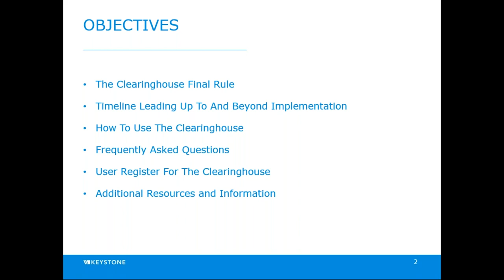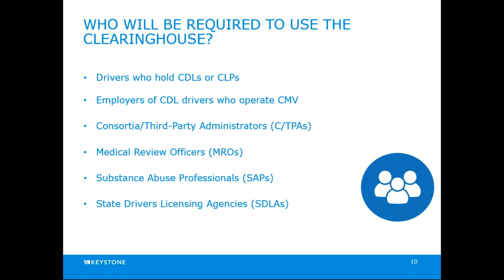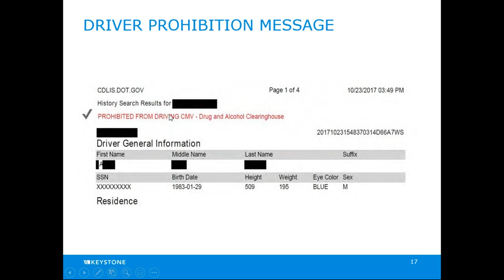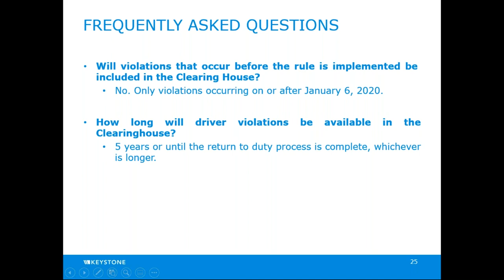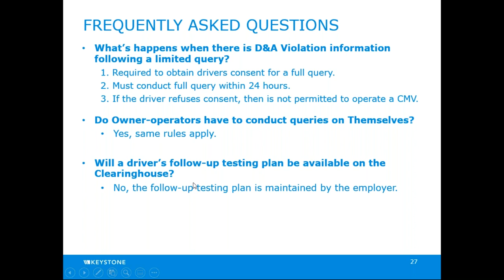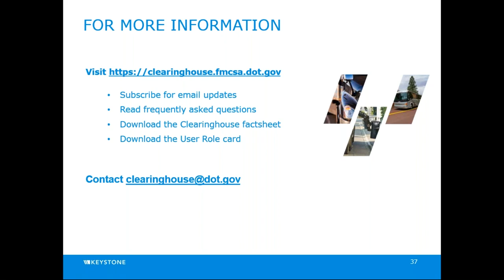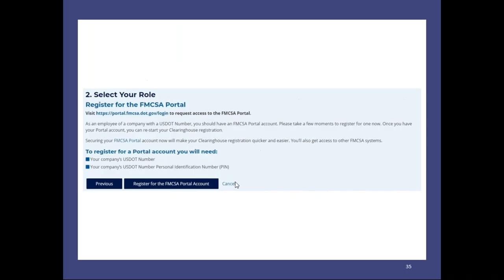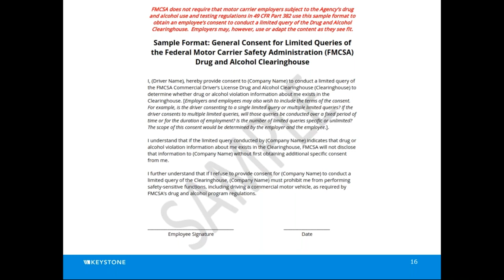PPA Webinar Series #27: Preparing for the New FMCSA Drug & Alcohol Clearinghouse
Are you ready for the launch of the FMCSA Drug & Alcohol Clearinghouse? There are preparatory steps you should be taking NOW prior to the January 6, 2020 live date.

The FMCSA announced that employers will now be required to query the Clearinghouse for current and prospective employees before permitting them to operate a CMV. The query must be conducted as part of a pre-employment driver investigation and at least annually for current employees.

Employees will also have to register to consent the employer to query their D&A History.

Topics Covered Include:

• The Clearinghouse Final Rule
• Defining What the Clearinghouse Is
• Timeline of Implementation
• Using the Clearinghouse
• Who is Required
• How to Register
• Reporting Guidelines
• Queries and Consent Requests
• Pricing
• D&A Clearinghouse Regulations